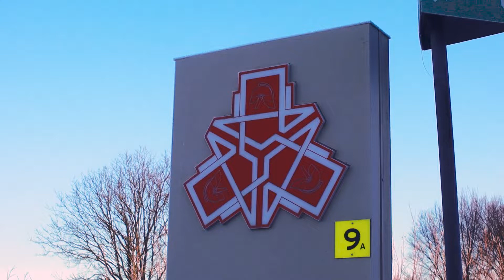Mixed Reality Scenario's - Teaser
We've developed some awesome Mixed Reality scenario's to teach you CPR! Put on the HoloLens at Fort Markenbinnen and step into three different scenario's that'll teach you exactly what to do! 😉